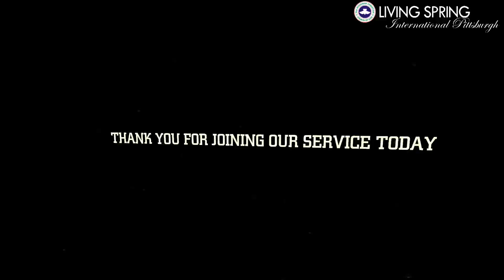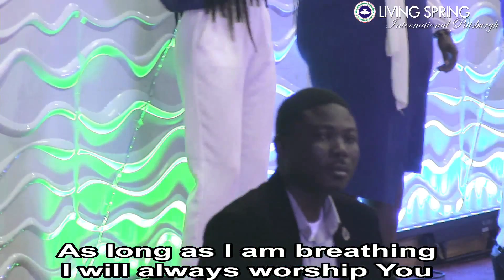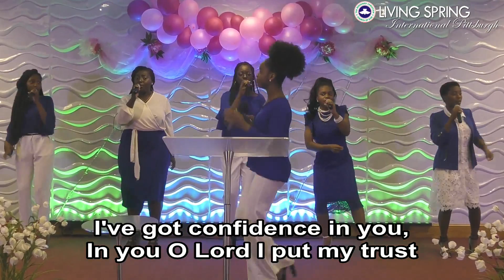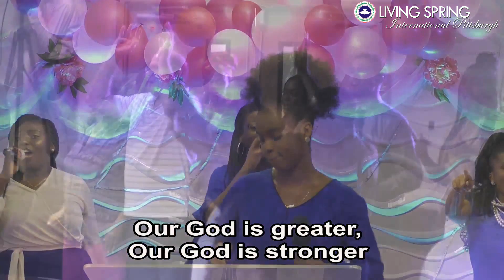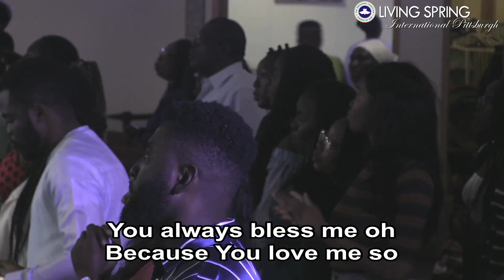| Rccg Living Spring Pittsburgh| Youth Takeover Sunday| September 23, 2018 |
RCCG Living Spring Pittsburgh International.
Living Spring International Pittsburgh is a dynamic, vibrant, Holy Spirit led church, where Christ is exalted and worshiped in spirit and truth. We believe in the empowerment of grace of God for transformation and also to live a Christ centered and Godly life.